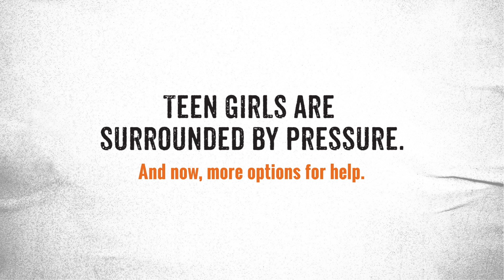YCSF Compilation2 H